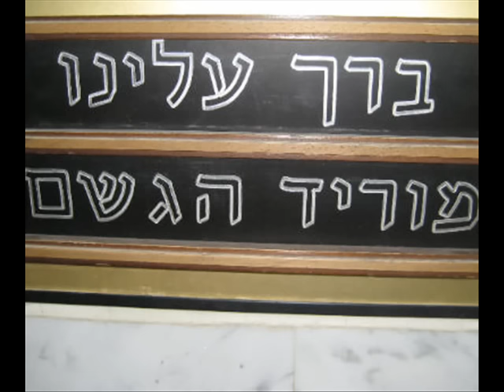ברכנו מייק שרון.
ברכנו- מילים : אביהו מדינה לחן : מין המקורות
מתוך מייק שרון ההופעה!
קלידים וסינטי-אבי הלר
פסנתר חשמלי -גיא הדרי
סמפלר ותופים- יזהר שרון
גיטרות -אריק כהן
עיבוד מוזיקלי-מייק שרון